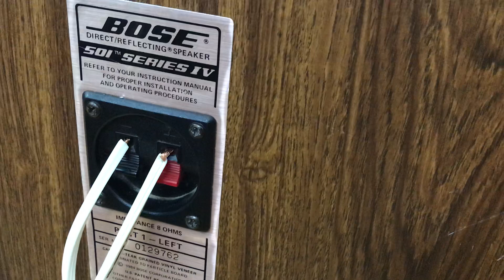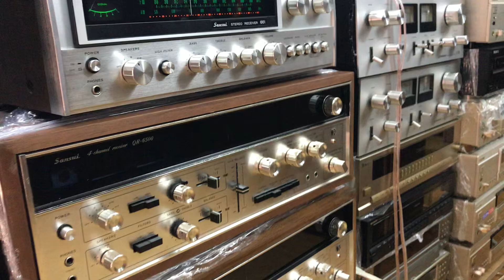Bose 501 seri4 giá 18,8tr nghe nhạc và hát hay .Thắng Audio 0983698887